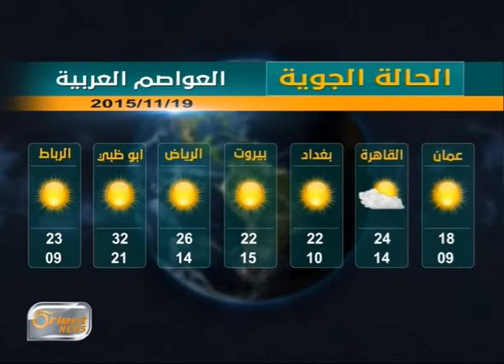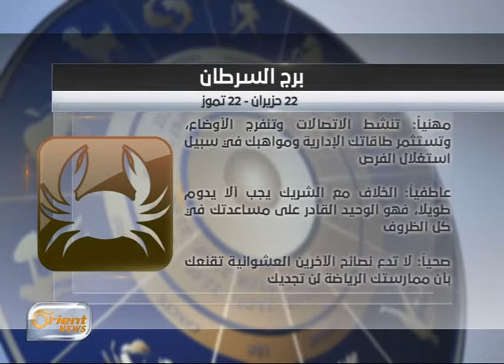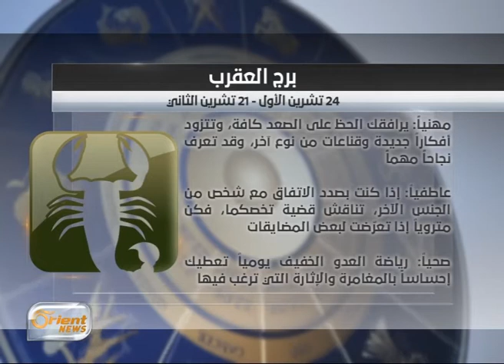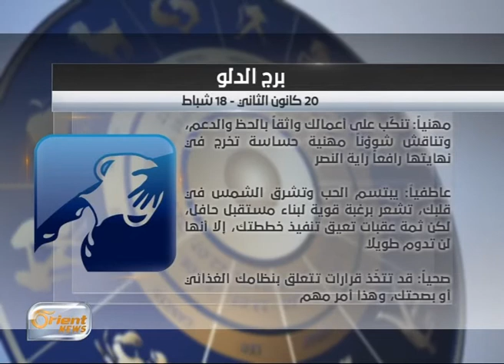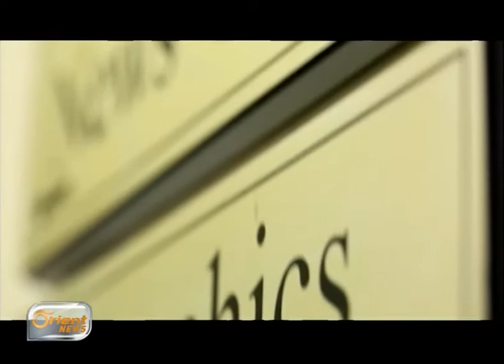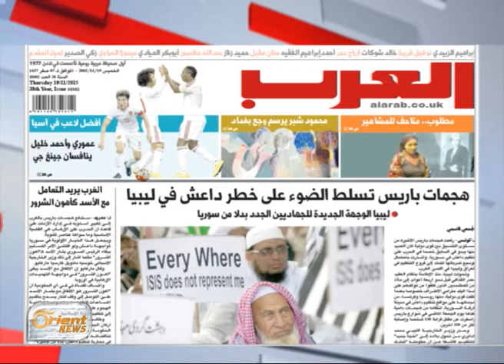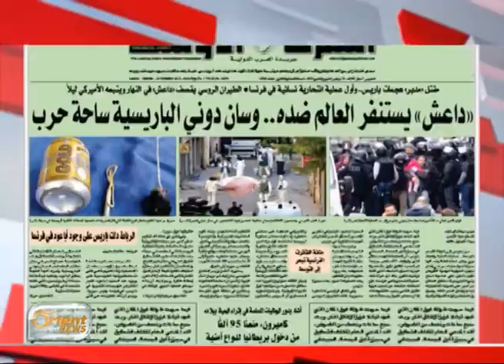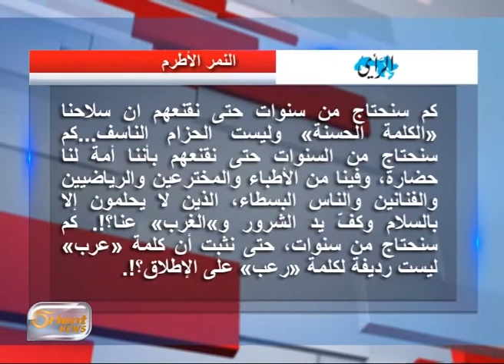جولة الصباح 19-11-2015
الطقس والصحافة والأبراج وغيرها من الفقرات المميزة ضمن جولة الصباح
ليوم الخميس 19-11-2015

إعداد : فادي رياض، أسامة عيسى ، حمودة مكاوي
تقديم : فانيتا الزعبي، هاني موعد
إخراج : هاني الرقاد
أورينت نيوز